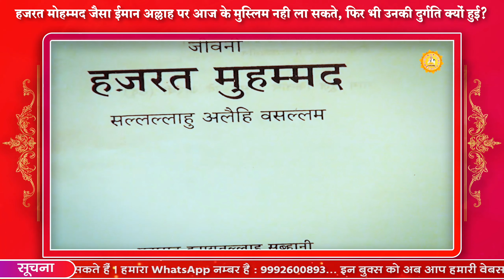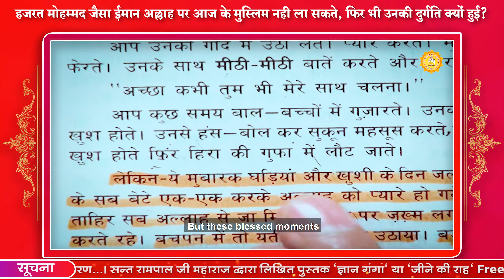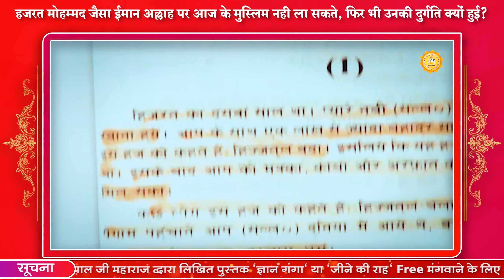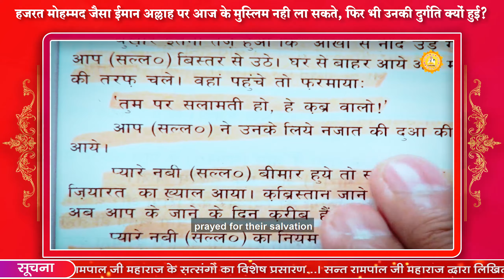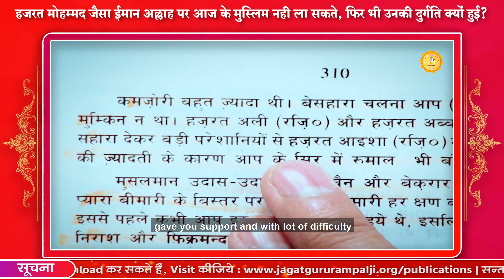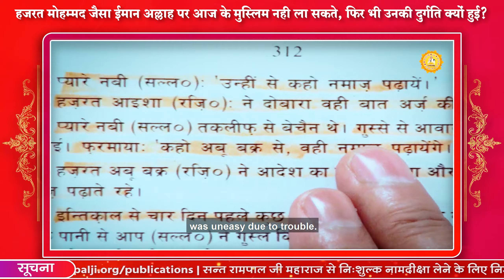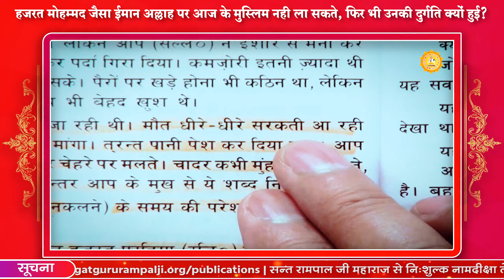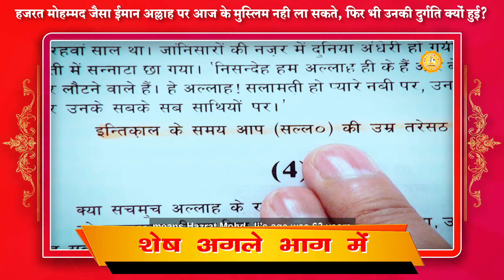हजरत मोहम्मद जैसा ईमान अल्लाह पर आज के मुस्लिम नही ला सकते, फिर भी उनकी दुर्गति क्यों हुई?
हजरत मोहम्मद जैसा ईमान अल्लाह पर आज के मुस्लिम नही ला सकते, फिर भी उनकी दुर्गति क्यों हुई? | SATLOK ASHRAM